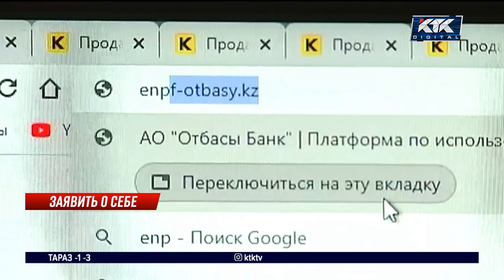Каждый третий участник программы по досрочному снятию пенсионных – алматинец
Онлайн-платформа для досрочного снятия пенсионных заработает завтра. Уже известно название сайта, но заходить на него сейчас бесполезно. Доступен он станет ровно в 9 утра в субботу. И похоже, наиболее активными на этой платформе будут алматинцы. Именно их оказалось больше всего среди тех, кто накопил сверх порога достаточности. Ну а каждый десятый вкладчик – это житель Атырау.